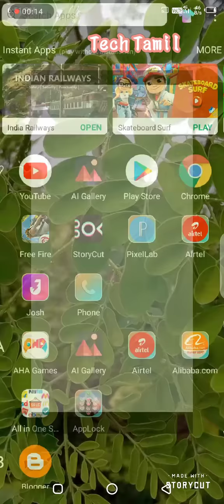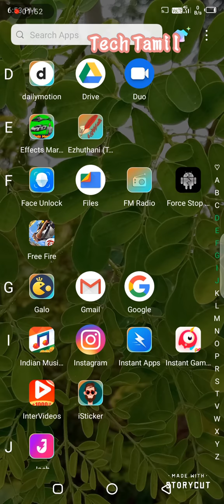2020 airtel RS99 12 gb internet slow problem solve in tamil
thank you guysssssss airtel tips